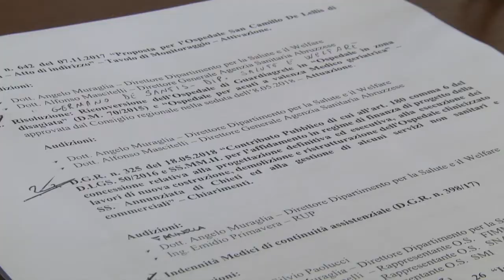Commissione Vigilanza: ascoltato Paolucci su indennità medici di guardia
Indennità dei medici di guardia e futuro degli ospedali di Atessa e Gaurdiagrele. Sono gli argomenti principali affrontati questa mattina in Commissione Vigilanza con le audizioni dell'assessore Paolucci e del direttore dell'Agenzia sanitaria abruzzese. Il Presidende Mauro Febbo fa il punto sui lavori.